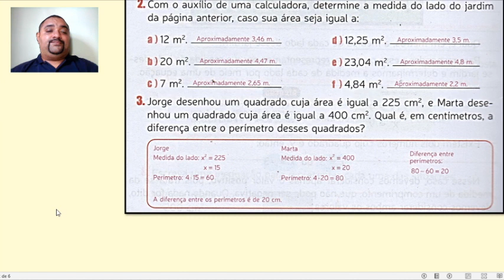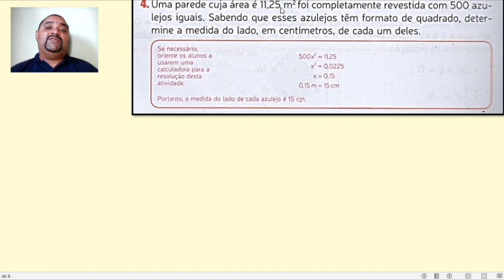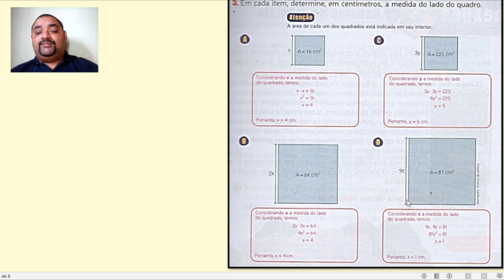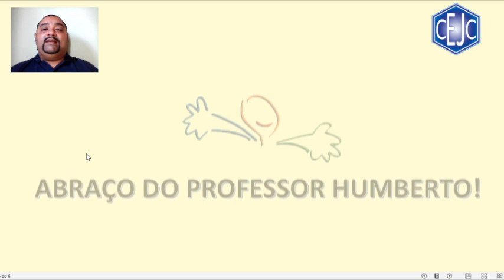8U S26 009 05-11 HUMBERTO MATEMATICA2